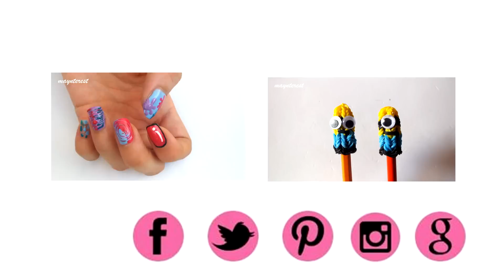Manualidades kawaii: DECORA tus CLIPS - Vuelta al cole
Decora y personaliza tus clips con goma eva (fomi) y hama beads (perler beads).